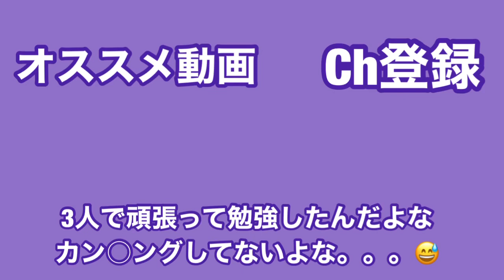【22/7音楽の時間】ナナニジの古田敦也！丸山あかね！！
ナナニジの頭脳の丸山あかねちゃん！！

考え方はめっちゃ好きですね。
野球だったら、絶対キャッチャー。
メガネの共通点で古田さんをイメージしました！！

22/7"

過去動画"

碓氷峠を徒歩で越えたてナナニジに会いに行った男】手袋なしで、碓氷峠超えるのはムズイ事だった

22/7高辻麗.花川芽衣MAD】小さな恋の歌。6：4で花川芽衣さん多めになってます。

22/7天城サリーMAD】愛唄.GReeeeN.サリーだいすきマンになりつつある、今日この頃。。。

22/7音楽の時間】柊つぼみの過去。佐藤麗華さん、あなたは立派なリーダーだよ！！あなたがリーダーだよ！！

22/7音楽の時間】立川絢香。お嫁さんにするなら絢香かなと編集してて思った。

22/7音楽の時間】物語シリーズコラボ。ジュンちゃんの八九寺コスはずるい！！。かわいい！！

22/7音高の時間】滝川みう.メンバーの幸せな輪の中に見ているだけで、幸せ！！